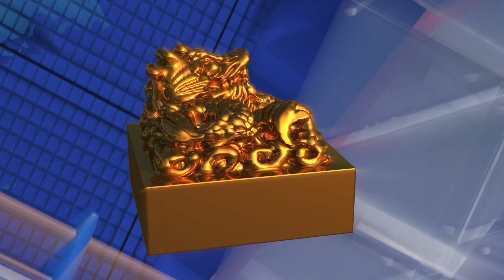中美青少年國際文化藝術節星際文化時裝秀演出